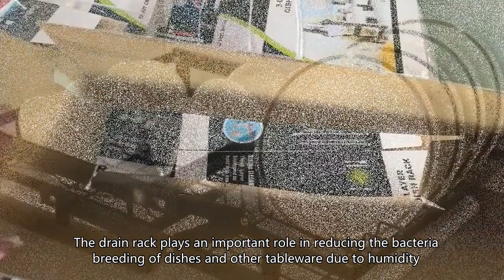flipkart online shopping kitchen items,draining racks for dishes,yamazaki dish rack china supply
wechat：c-1168
kmart strainer,expandable dish rack,
dish drying stone,flipkart online shopping kitchen items,draining racks for dishes,yamazaki dish rack china cheapest supply,dish drying rack india, drainer that drains into sink,dish rack canadian tire,biggest dish rack,dish rack drying,
expandable dish rack,small dish,kmart dish racks,
bed bath & beyond dish drainers,pull out drying rack ikea,
best drying rack for dishes,biggest dish drying rack,
roll up dish rack,flipkart online shopping kitchen items,draining racks for dishes,yamazaki dish rack china cheapest supply,dish drainer drawer,
ikea sink drainer,cutlery drainer kmart,utrusta dish drainer,
drying rack mat, drying mat,
space saving dish drying rack,sink drainage board,
plate and bowl storage rack,stainless steel dish rack malaysia,
dish dryer rack stainless steel,stainless steel dish drainer with tray,
drainer mat for sink,dish drain rack with matching bowl,
kitchen utility rack,stainless steel drying dish rack,
plate rack bunnings,flipkart online shopping kitchen items,draining racks for dishes,yamazaki dish rack china cheapest supply,kitchen sink baskets,
key hanging rack and bowls,kaufhof dish rack,vessel stand for kitchen price,
stacking bowls with rack,